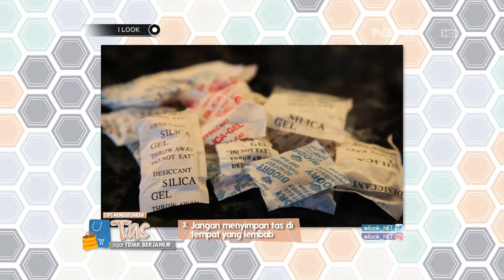iLook - Tips : Membersihkan Tas Agar Tidak Berjamur